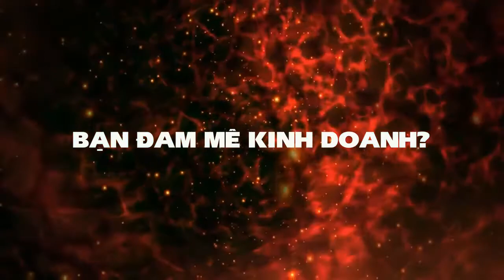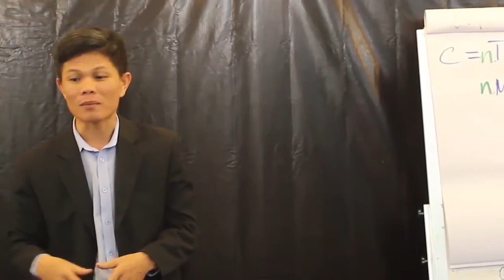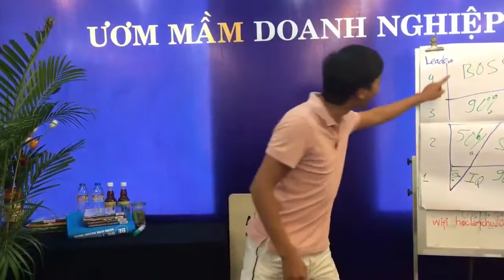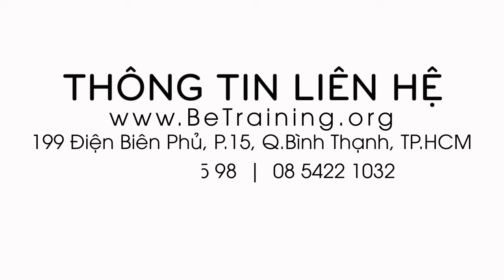Học Cách Khởi Nghiệp Với Số Vốn Ít Cùng Be Training - Nguyễn Thái Duy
Lớp học khởi nghiệp với số vốn ít hiệu quả cho các doanh nhân.

HỌC KHỞI NGHIỆP

Thời gian : 18h - 21h30 - Thứ 5
 hàng tuần

Địa điểm : Tầng M - Tòa nhà Vietcombank
                 199 Điện Biên Phủ, P.15, Q. Bình Thạnh, HCM.

Bạn muốn tìm hiểu thêm thông tin về khoá học thì hãy xem thêm tại đây:

Tham dự chương trình BẠN học được:

03 bí quyết KHỞI NGHIỆP và thành công trong cuộc sống

Bí quyết ra KHỞI NGHIỆP và sở hữu cho mình 1 doanh nghiệp

 "Tôi làm chuyên viên kỹ thuật từ năm 1997 và sau đó ra mở công ty riêng và làm kinh doanh cho chính mình từ năm 2010. Khi lao vào kinh doanh tôi mới lo tìm tòi và học hỏi, đọc sách rất nhiều và hôm nay tôi được tham gia lớp "HỌC KHỞI NGHIỆP" với người thầy thực tế Nguyễn Thái Duy. Xưa nay tôi học cách truyền đạt lý thuyết suông. Tôi quá tiếc khi bắt đầu chương trình này quá trễ, thật tiếc."

            Họ tên:
            Số điện thoại: